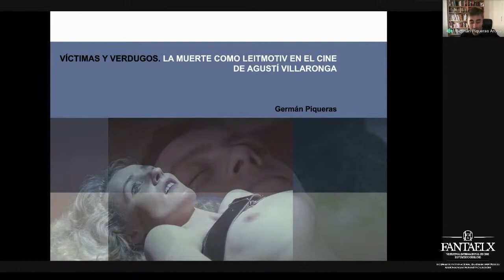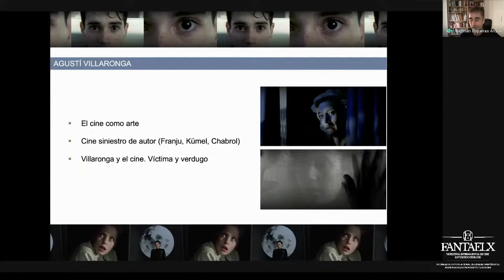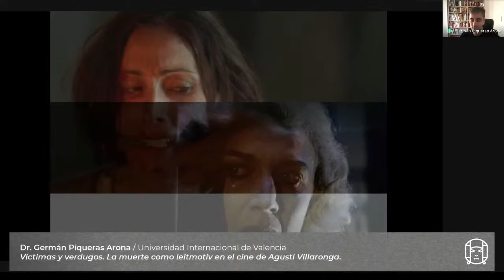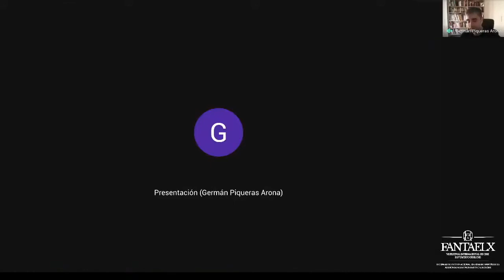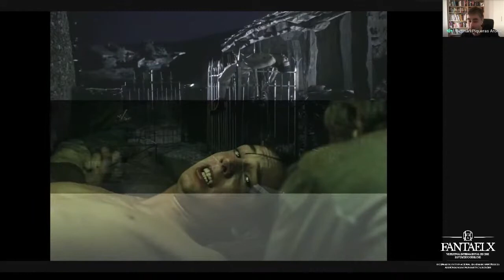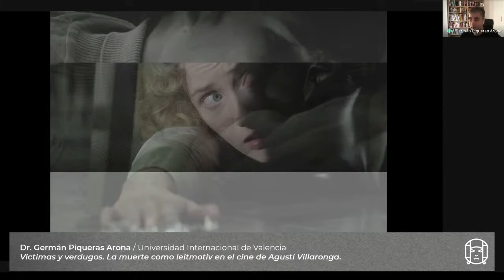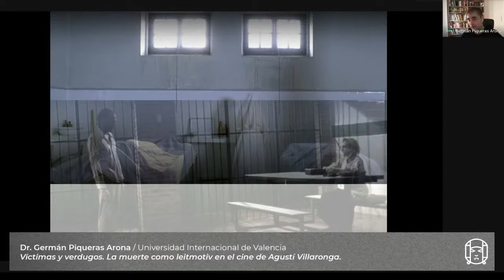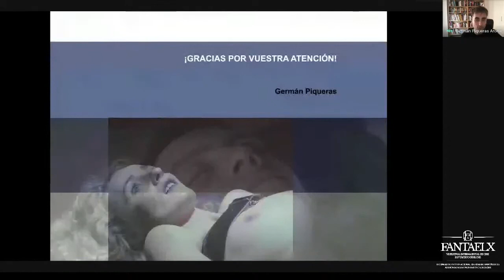Dr. Germán Piqueras Arona - III Congreso Internacional de Género Fantástico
Víctimas y verdugos. La muerte como leitmotiv en el cine de Agustí Villaronga. Dr. Germán Piqueras Arona (Universidad Internacional de Valencia).